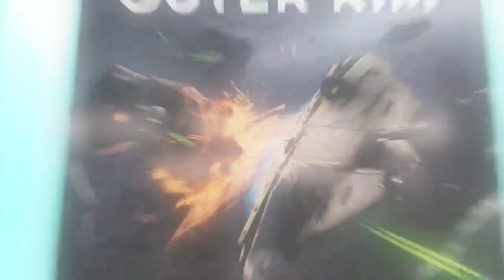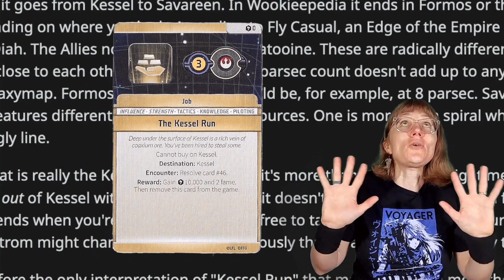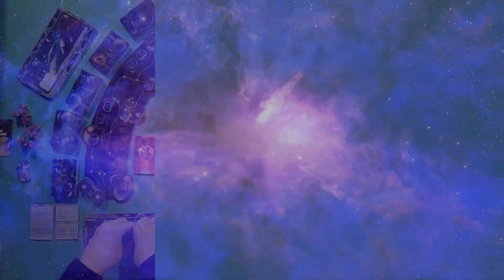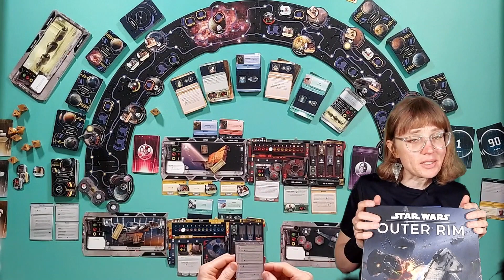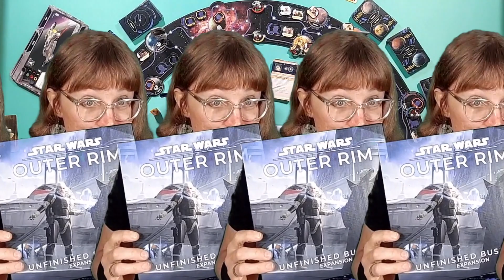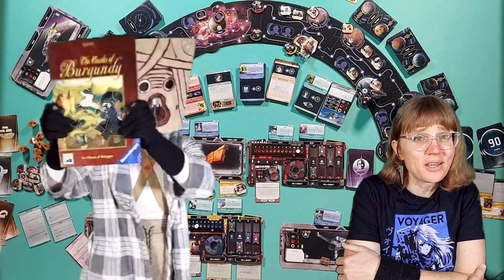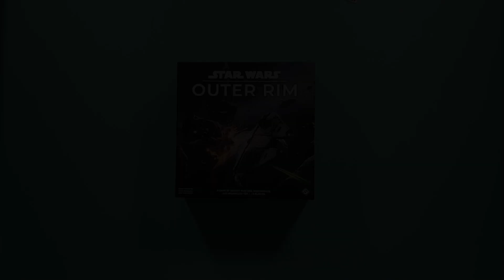GAMEBLAST review: Star Wars: Outer Rim!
fee reviews the board game Star Wars: Outer Rim!

Credits:

Lando, Han Solo, Jizz Music Critic (offscreen) - Alexis Farts
Boba Fett, Sandperson - fee
Jabba the Chonkus - Mister Chonks

all music by moltenglassheart (my musical alter ego) except for the "Tom Vasel components drop", which is stock Final Cut music